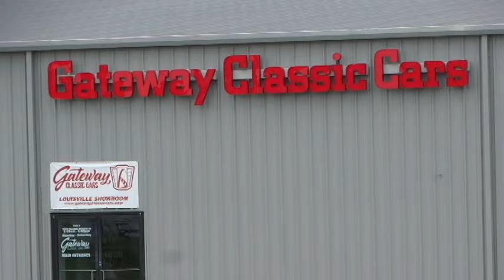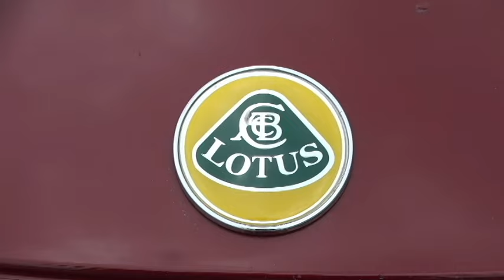2005 Lotus Elite, Gateway Classic Cars Louisville #3072 LOU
Gateway Classic Cars Of Louisville is proud to digitally present this Impressive 2005 Lotus Elise.

Introducing the 2005 Lotus Elise, a stunning example of British engineering and design. This particular model is finished in a sophisticated maroon exterior that beautifully complements the rich brown leather interior, creating an ambiance of luxury and elegance.

Under the hood, you'll find a 1.8 Liter 4 Cylinder engine paired with a manual transmission, offering a dynamic and engaging driving experience. This Lotus Elise is not just about looks and performance, it's also equipped with a host of features designed to enhance your comfort, convenience, and safety.

Stay cool and comfortable with the air conditioning system, while the AM/FM radio provides entertainment for your journeys. The car's anti-theft system offers peace of mind, and the manual convertible top allows you to enjoy open-air driving at your leisure.

Cruise control is included for effortless long-distance driving, and the driver airbag provides an added layer of safety. The brown leather interior adds a touch of class and comfort, while the performance tires ensure smooth road grip and handling.

Power brakes, power locks, power steering, and power windows add to the convenience, making every drive a pleasure. The car is also equipped with radial tires for enhanced stability and performance.

The rear defogger ensures clear visibility in all weather conditions, and the telescopic steering wheel allows for a customized driving position. The tilt steering wheel feature further enhances driving comfort, making this Lotus Elise a joy to drive.

This 2005 Lotus Elise, with its maroon exterior and brown leather interior, is a timeless blend of style, performance, and comfort. Its impressive list of features and the thrilling driving experience it offers make it a truly desirable sports car. Experience the thrill of driving this Lotus Elise today.

Title is clean and clear and ready to be transferred into your name now. Don't miss out on the opportunity to own this incredible 2005 Lotus Elise with its impressive list of features and timeless design. Experience a great blend of classic style and modern convenience with this exceptional vehicle. This Lotus is offered by our Louisville Showroom and can be seen in greater detail including 100+ HD pictures and an HD video For additional information please call our knowledgeable staff at .